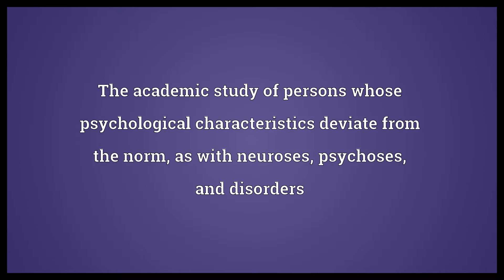Abnormal psychology Meaning